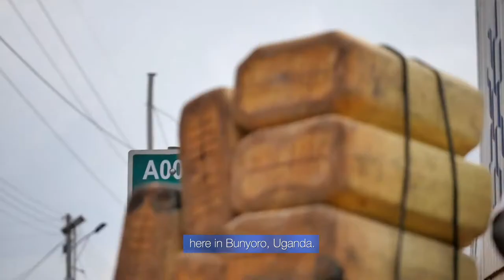Statelessness In Uganda:: The Maragoli Community - IRRI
The Maragoli community in Uganda were excluded from the country's Third Constitutional Schedule of the 1995 Constitution, which outlines the indigenous communities of Uganda- despite having lived in Uganda for decades. Their exclusion from the Third Schedule has led to a number of challenges in accessing services, especially since the recent introduction of national IDs.

The Maragoli Community Association, which was founded in 1998, has undertaken a number of initiatives in order to obtain recognition by the Government - which to date is still pending.

Thellesi Co. was happy to work with the International Refugee Rights Initiative (IRRI) to produce this documentary highlighting the challenges that the Maragoli community in Kenya has been facing and their journey in seeking recognition as citizens of Uganda.